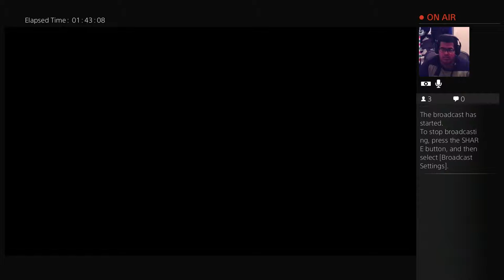Final Fantasy Type 0 HD Part 50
Greetings y'all, this is my game playthrough of Final Fantasy Type 0 HD.